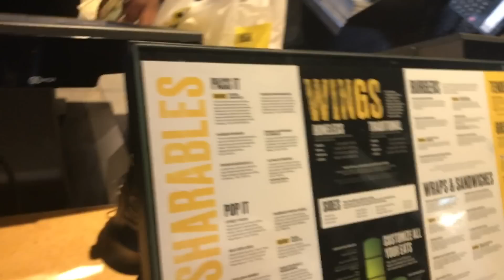HOTTEST BUFFALO WILD WINGS CHALLENGE!!!